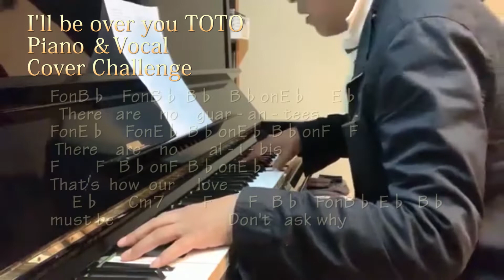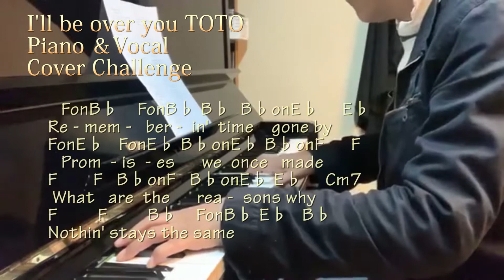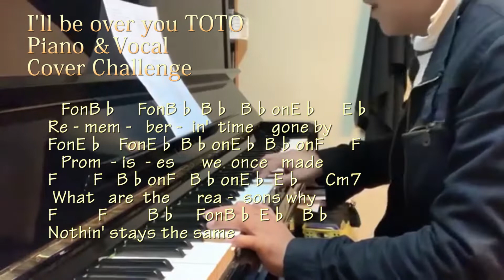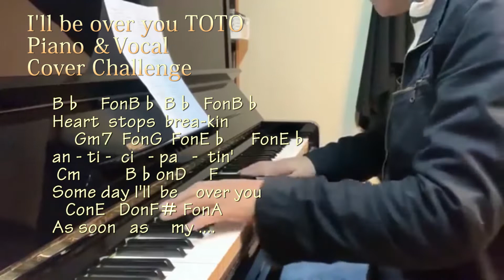I'll be over you / TOTO Piano Cover Challege！TAKE#3｜いきなりはやっぱできんなｗｗ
I'll be over you / TOTO Piano Cover Challege！
3度め。

やってみて思うことは、遠慮しないでできる環境が欲しい！
時々、グランドピアノのあるスタジオを借りて練習したりします。
謳うことに関しては遠慮しないで発生できる環境が「いつも」あって欲しいと願うのみ。

ま、ないですよね。
鍵盤があって、歌も遠慮しないでっていうと家に防音設備を入れるしかないのかな、とか思います。

さて。
とは言え、やりたくなったらお気に入りの歌を弾いて歌いたいので、やってみました。

やっぱ難しいな・・・・。
この曲、演奏しながら歌うのは、なかなか・・・・。
特にサビはリズムが難しくてなれないと歌えない。
しかも発生が長い系のメロディー。

演奏のアクセントにつられてしまって歌えないんですよね。
「今のところ」。
とは言え、慣れてくれば大丈夫かな、とも思いました。

そういえばLUKATHER氏も弾いてないもんね。この曲の時。

つまり、「いきなりはやっぱできんなｗｗ」。
課題曲として、これからもやっていきたいと思います。
しばらくしたら慣れてきて、声も出せるかもしれない。

と言い訳を書きつつ晒しておこうかと思う。

今回の最大の成果は歌詞を覚え始めたことだろうな。
随分慣れてきた。

そういえばセッションで歌ったことがあります。

===ANOTHER MOVIE
TOTO - HOLD THE LINE - Sound Check - 2019 with Jun Nakaguchi (中口潤) 50year old guitarist "Japan Tour NAGOYA"

TOTO members played "HOLD THE LINE" together yo
I have a dream come true. I feel awful.
I want to say I am amazing
I love TOTO!!

TOTOメンバーが"HOLD THE LINE"を一緒に演奏してくれましたヨ♪
夢がかないました。感無量です。本当に楽しい時間でした。
私はTOTOが大好きです！

詳しくはこちらに！

2016年の3月15日の名古屋公演当日の早朝、愛する父が逝きました。その時、会場に足を運んだ友人から、TOTOメンバーの暖かいメッセージを届けて頂きました。

当日会場でで後押ししてくれた皆さんやスタッフ、
もちろんステージに押しあげてくれたLUKATHER、一緒に演奏してくれたTOTOのメンバーに！
撮影してくれたIzumiさん、3年前からこの絆を繋いでPAOさん、
TOTO　2019 JAPAN TOUR
Steve Lukather / スティーヴ・ルカサー（G,Vo）
Stevel Porcaro  / スティーヴ・ポーカロ（Key）
Joseph Williams  / ジョセフ・ウィリアムズ（Vo）

Support musician
Shem Von Schroeck  / シェム・ヴォン・シュロック（B,Cho）
Dominique “Xavier” Talpin  / ゼイヴィアー（Key）
Lenny Castro　 / レニー・キャストロ（Perc）
Shannon Forrest　 / シャノン・フォレスト（Dr）
Warren Ham　 / ウォーレン・ハム（Cho,Sax,Flute）